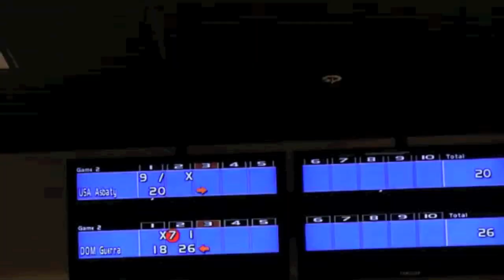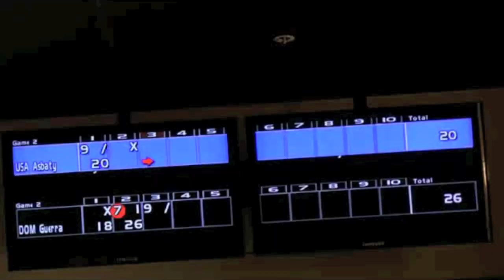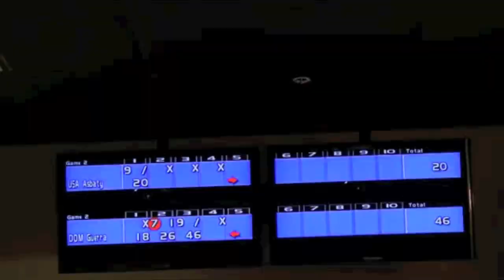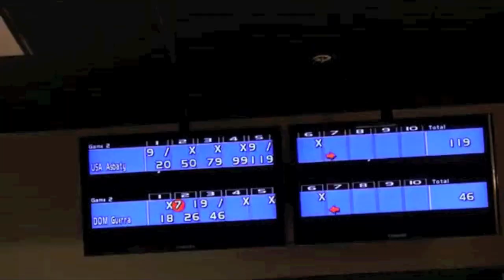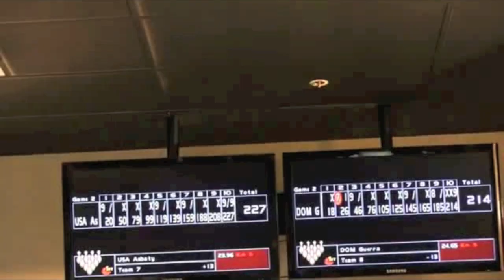2011QubicaAMFWorldCup - GAMEII - Women'sFinal.mov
The 69 women, who participated in the 47th QubicaAMF Bowling World Cup at Northcliff Bowling Center in Johannesburg, South Africa, bowled 20 qualifying games, four blocks of five games on four days, before the field was cut to the top 24 who bowled eight additional games.
The top eight after 28 games advanced to the Round of 8 and bowled another eight games on to cut to the top three who will determine the champion in the stepladder (best 2 out of 3) finals on Wednesday, Dec. 7, 2011.
Finals GAME II: Tides turned in game two, when No. 2 seed Asbaty (USA), who was targeting for her second career World Cup title after her victory in Caracas Venezuela in 2006, rebounded with 227-214 win to level the match against No. 1 seed Guerra (Dominican Republic).